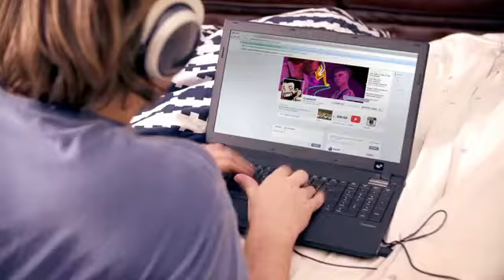BATTLE SHIELD TEIL 2 LPT Special mit Gronkh & Sarazar am 4 Mai zum Peace Bed In Day